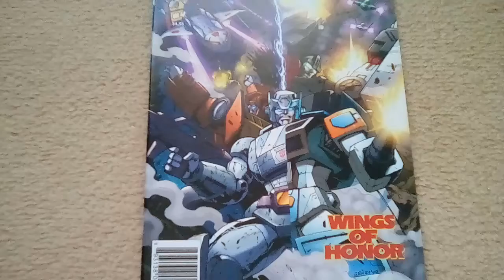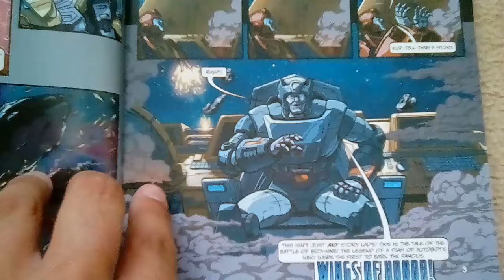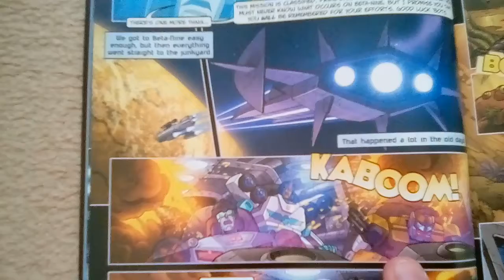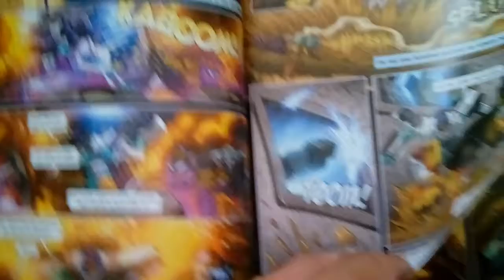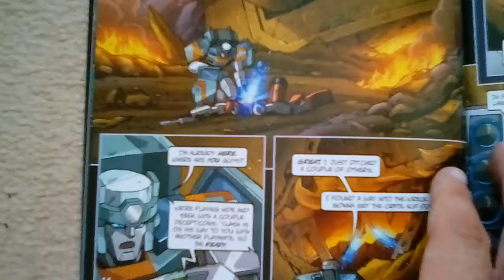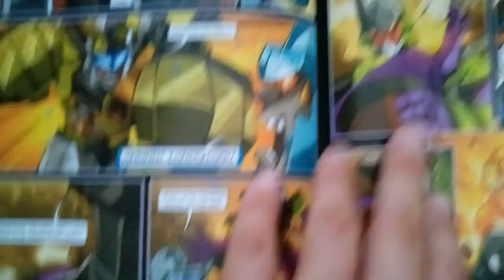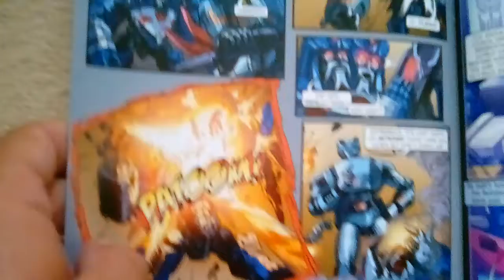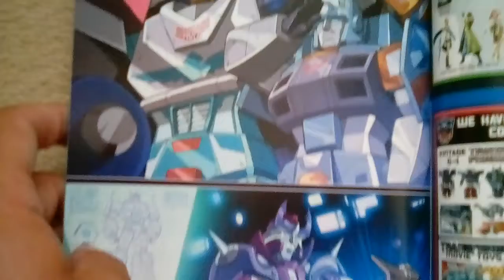Transformers Timelines # 4 Wings of honor comic review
Kup younger years